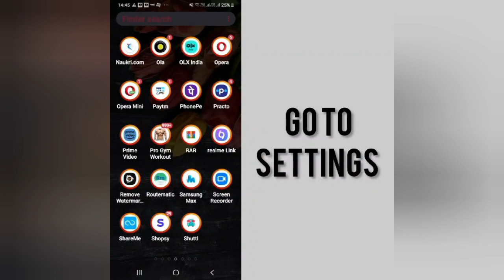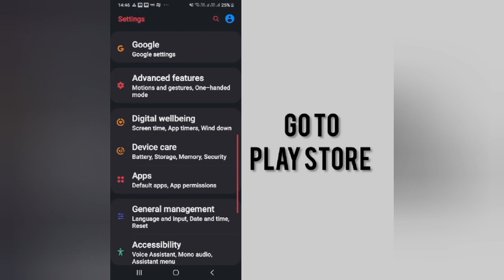Solve "WWE SuperCard" Keeps Stopping problem || SR27SOLUTIONS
Solve "WWE SuperCard" Keeps Stopping problem

Hello friends welcome to my YouTube Channel sr27solutions , today I am showing you how to solve WWE SuperCard keeps stopping issue in Android through this video hope so it will be helpful for you if you are facing the same issue in your Android phone.